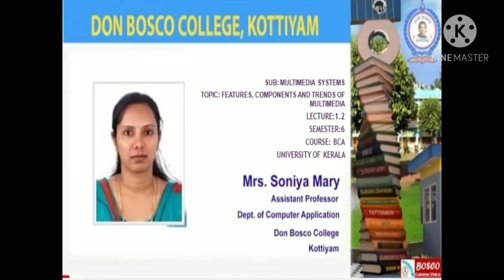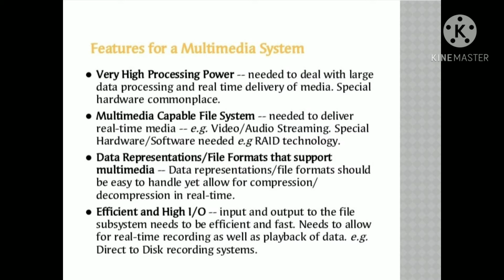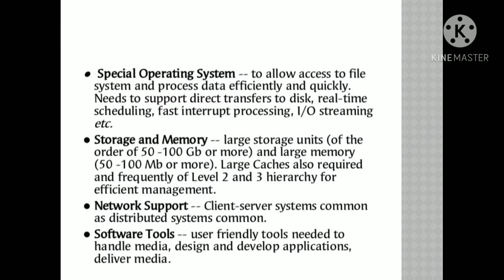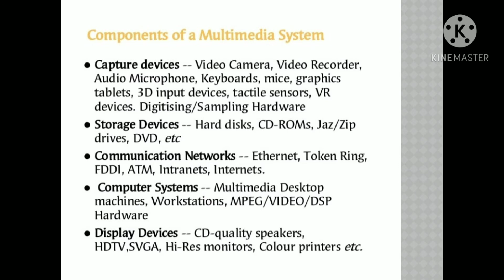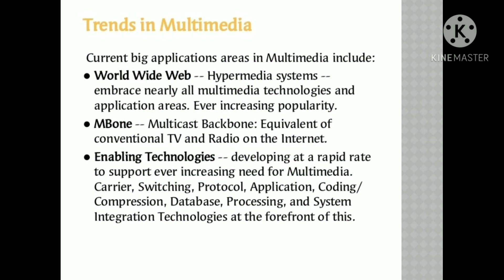LECTURE 1.2- MULTIMEDIA SYSTEM-FEATURES, COMPONENTS AND TRENDS OF MULTIMEDIA SYSTEM- BCA SEM 6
 Very High Processing Power -- needed to deal with large data processing and real time delivery of media. Special hardware commonplace.
 Multimedia Capable File System -- needed to deliver real-time media -- e.g. Video/Audio Streaming. Special Hardware/Software needed e.g RAID technology.
 Data Representations/File Formats that support multimedia -- Data representations/file formats should be easy to handle yet allow for compression/decompression in real-time.
 Efficient and High I/O -- input and output to the file subsystem needs to be efficient and fast. Needs to allow for real-time recording as well as playback of data. e.g. Direct to Disk recording systems.
 Special Operating System -- to allow access to file system and process data efficiently and quickly. Needs to support direct transfers to disk, real-time scheduling, fast interrupt processing, I/O streaming etc.
 Storage and Memory -- large storage units (of the order of 50 -100 Gb or more) and large memory (50 -100 Mb or more). Large Caches also required and frequently of Level 2 and 3 hierarchy for efficient management.
 Network Support -- Client-server systems common as distributed systems common.
 Software Tools -- user friendly tools needed to handle media, design and develop applications, deliver media.